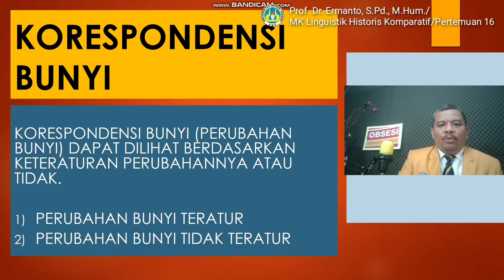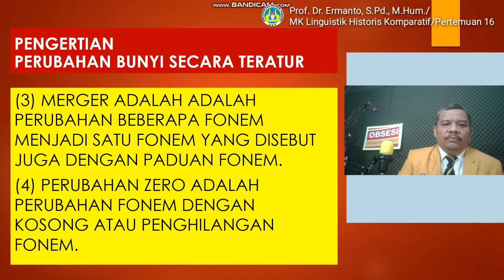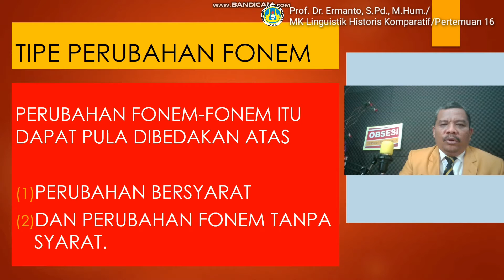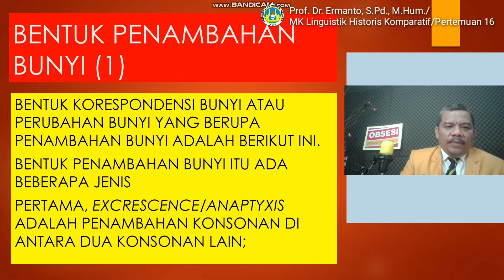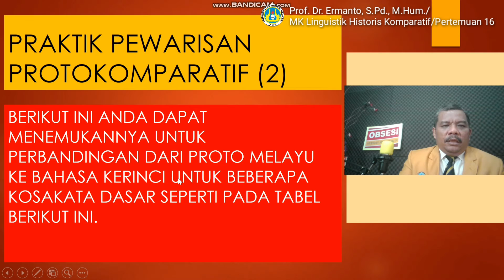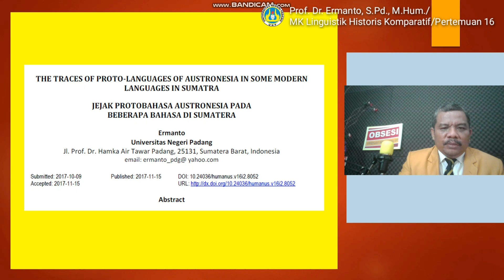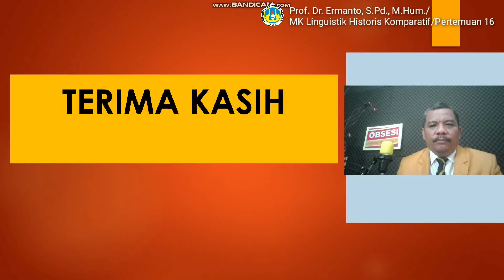Materi Perkuliahan MK LHK Pertemuan 16 dengan Prof. Dr. Ermanto, S.Pd., M.Hum.